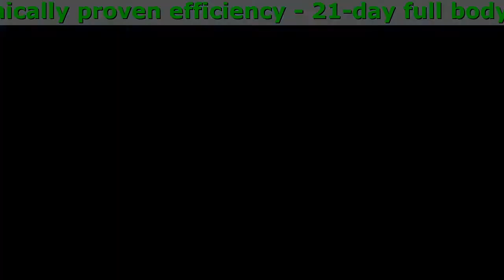Organic Teatox Review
Organic Teatox - Anti-parasite tea

- Completely natural composition
- Organic production recipe
- Clinically proven efficiency
- 21-day full body cleanse

Why Is This Tea Better Than Other Products?

- It has an aromatic scent and it tastes excellent.
- It has no negative side effects
- It is made entirely from herbs collected in ecologically clean areas
- This tea is safe and completely natural. It doesn’t contain any dangerous chemicals and it can be taken without medical prescription.
- The product is certified and recommended by physicians

Why Do You Need To Get Rid Of Any Parasites As Soon As Possible?

- In children, parasites cause anaemia, growth issues, malfunction of internal organs, memory loss, and many other problems.
- Available prescription medicines cause allergic reactions and can be very toxic (causing urticaria, asthma, dermatitis, etc.).
- Parasites can permanently damage your liver, bladder, pancreas, intestines, and even your heart.
- Parasitic infections cause substantial loss of vitamins, which leads to the exhaustion of mineral reserves (calcium, copper, manganese, selenium, zinc, magnesium, silicon, etc. ) and can result in hormonal failure.
- Parasites are the cause, either directly or indirectly, of 80% of human disease.
- In large quantities, parasites can hugely augment the production of lactic acid and increase bad cholesterol levels tenfold. They are also responsible for other toxins that can destroy the body from the inside.
- They weaken and even destroy the immune system.

What Happens When Your Body Is 100% Free Of Parasites?

- Your digestion process, appetite, sleep and metabolism normalise, and you become more productive at work.
- Your life quality and life expectancy increase.
- You feel full of energy and much less tired.
- Your immune system is boosted and therefore you get sick less often.
- Your skin condition improves, your hair and nails look better and you look younger and more attractive.
- Allergy symptoms completely disappear.

What Do Our Clients Say About The Anti-Parasite Tea?

An amazing product!
I couldn’t believe it! I have had allergies since I was 15. This tea has worked miracles. I thought I would never be cured from this, but now I go through the worst months (pollen wise) without the slightest trouble.”
Joselle Caranel, 28

Great tea. It helped me to get rid of my worms!
“This is a really good tea that helped me to get rid of my worms. I was eating less and my libido was non-existent. I was also sweating a lot and getting tired really easily. These are all very unspecific symptoms… However, I was lucky, because a friend suggested it could be worms. And indeed, it was. She recommended Organic Teatox anti-parasite tea, which helped me to recover fully in around 2 weeks.”
Michele Santos, 44